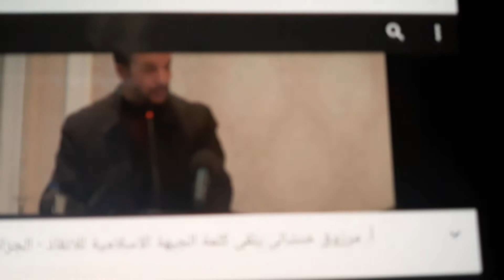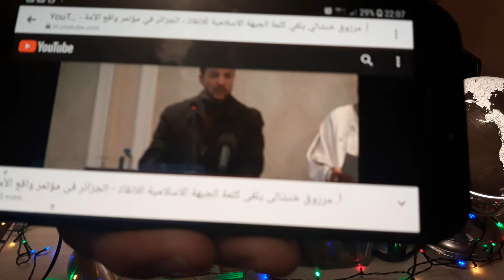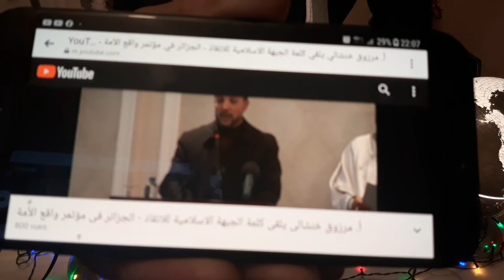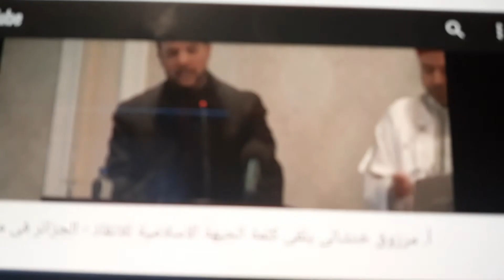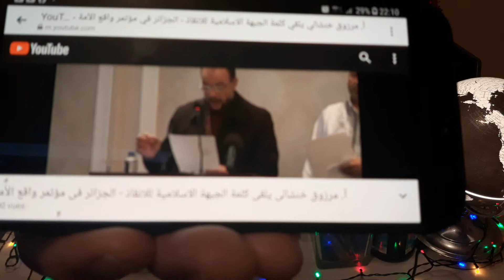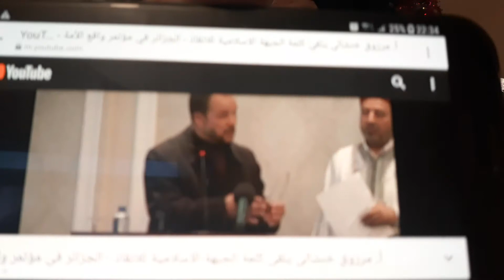المتحدث باسم جمعية العلماء المسلمين: الجبهة الإسلامية للإنقاذ (FIS) ستعود بقو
Le porte parole de l'association des oulémas musulmans : Le Front islamique du salut  (FIS) reviendra en force